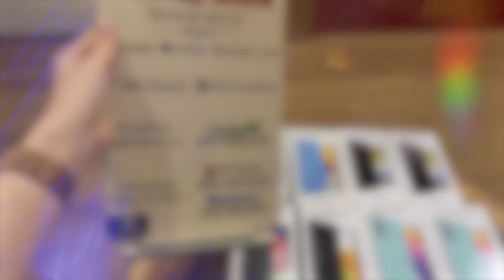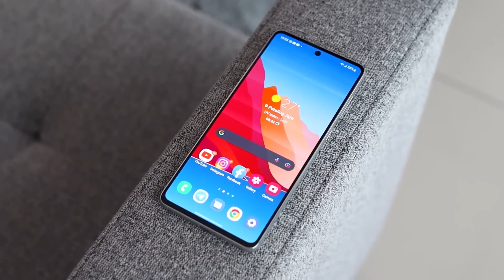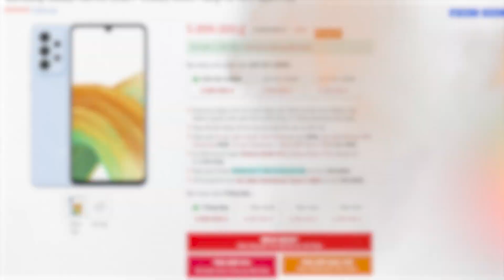Top 3 smartphone Samsung tầm trung đáng mua năm 2023: Galaxy A33, A53 và A73 5G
Samsung Galaxy A33, A53 và A73 5G chính là 3 mẫu smartphone giá rẻ - tầm trung rất đáng mua trong năm 2023.

Showroom: 29 Đường 3/2, P.11, Q.10, TP.HCM